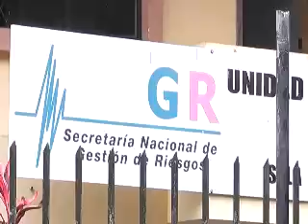El mal tiempo continuará en Zamora